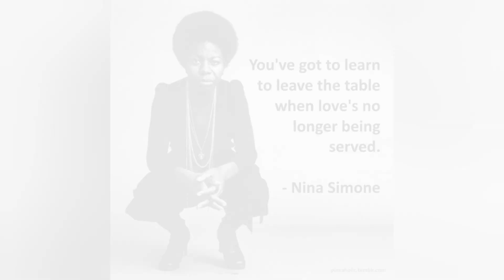Is Reality T.V. Ruining Black Women? Kenya Moore & Brit Eady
˜”*°•Simply Dr.SheCole•°*”˜